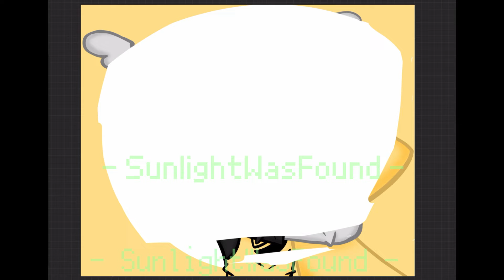Entered for fun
Didn't draw for a while so hope you like it

also my art style completely changed, and this is just my chibi ish art style